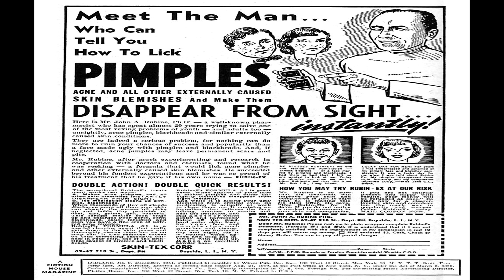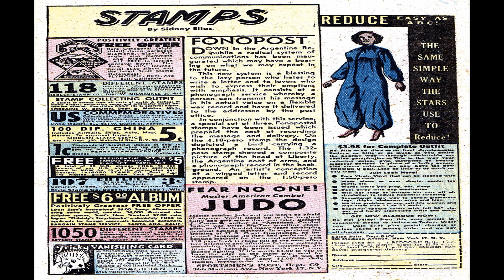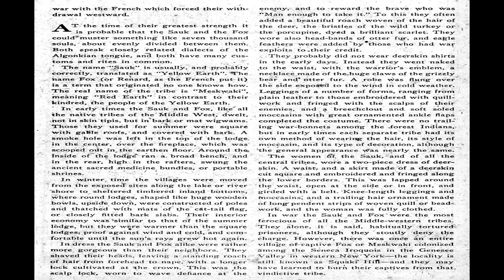Indian No 9 Comic Book Movie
Indians No 9 Comix Book Movie

Title | Indians No 9 Comix Book Movie | Publisher: Fiction House | Date: December 1951 | Lang: English

Price: 0.10 USD, Pages: 36, Editing:
Color: Color Dimensions: Standard Silver Age US Paper Stock: Binding: Saddle-stitched Publishing Format:

 Comic Contents:
Cover (1 page)
Featuring:  Long Bow
Credits:  Pencils: Maurice Whitman? | Inks: Maurice Whitman?

Featuring:  Manzar
Genre:  Western-frontier
Characters:  Manzar

Comic Story (4 pages)  How Two Squaws Saved Their Tribe
Featuring:  Indian Legends
Genre:  Western-frontier

Featuring:  Orphan of the Storm
Genre:  Western-frontier
Characters:  Orphan Of The Storm

Text Article (2 pages)  The First Americans 4: Tribes of the Mid-West
Credits:  Script: Worthington Taylor | Letters: typeset
Genre:  Western-frontier

Comic Story (7 pages)  "'We Will Hunt Them Down,' He Vowed!"
Featuring:  Long Bow

Indians No 9 Comix Book Movie is presented in full screen, 1920 X 1080 HD (1080P) quality video, without music, narration, sound, animation, pans or zooms, enabling every comic panel, of the story, to be read and enjoyed, on or off-line, at any time, and in any place you can access it.

Indians No 9 Comix Book Movie is part of the golden age comics' Western Frontier genre. The Golden Age refers to the first cycle of superhero comics which existed between 1938 and 1950. This was the period in which the concept of the superhero was born.